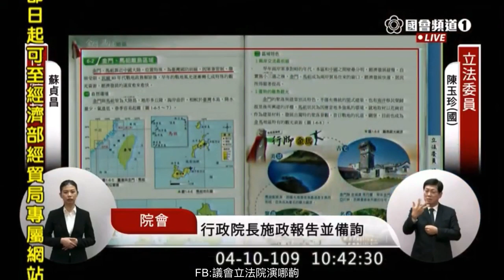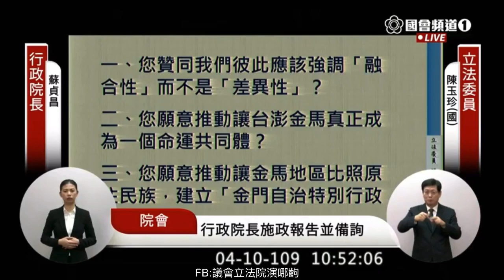（蘇貞昌好狠XD）陳玉珍 總質詢 蘇貞昌 林佳龍 完整版 2020 04 10 院會 立法院演哪齣